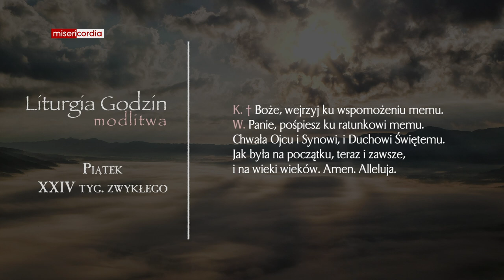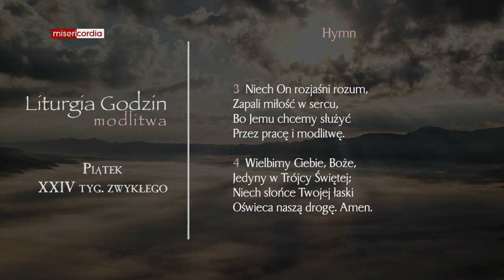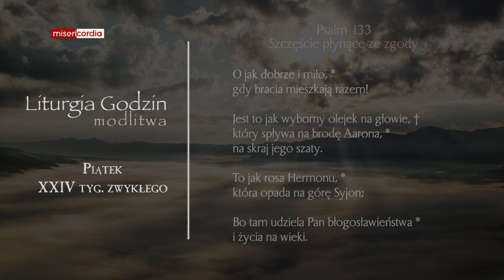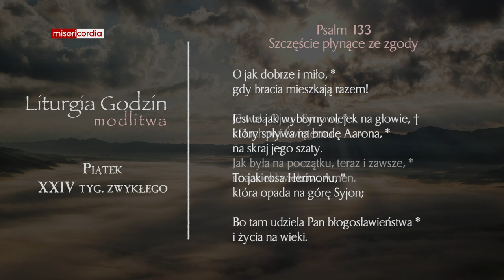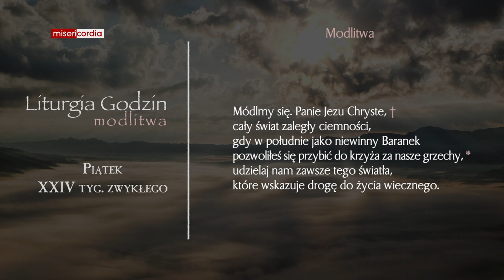Liturgia Godzin | Modlitwa Południowa | Piątek, XXIV tyg. zwykłego